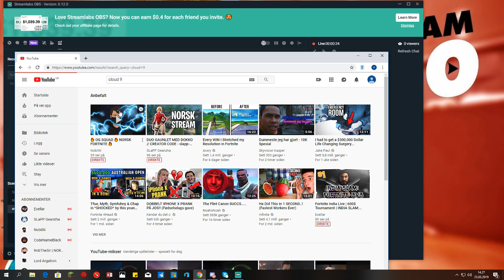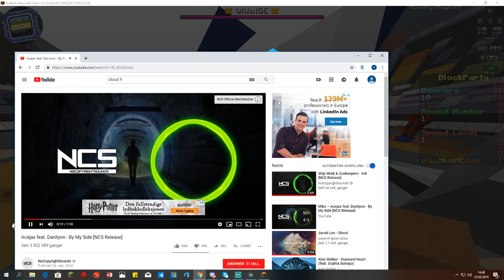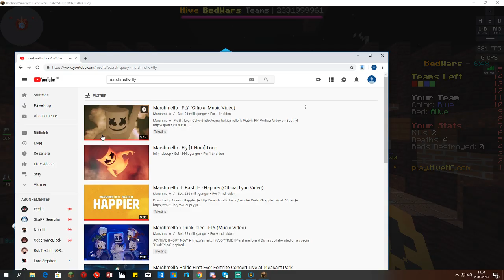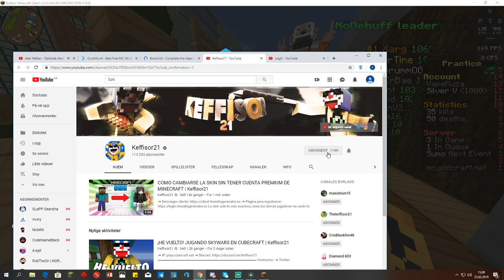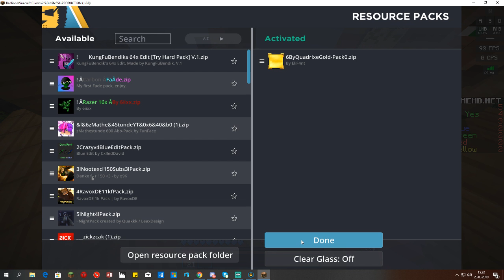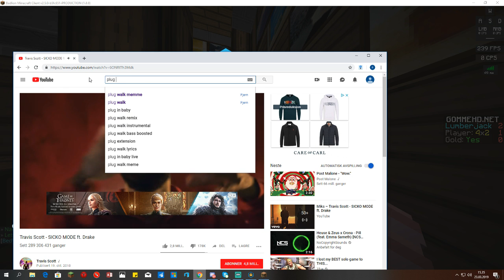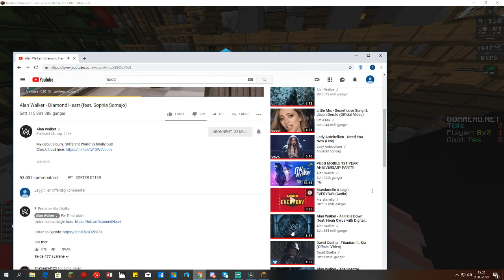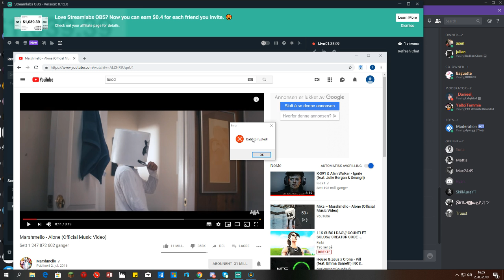Direktesending fra anja benjaminsen